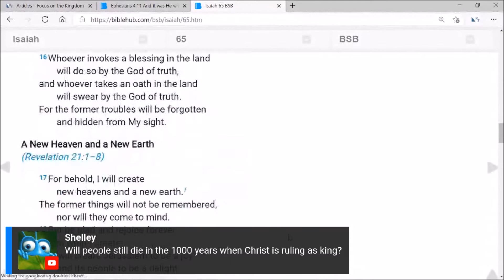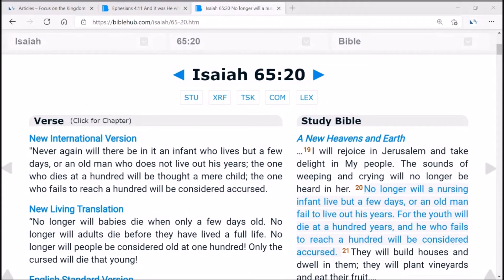Will people still die during the Millennium, Kingdom of God and Christ?